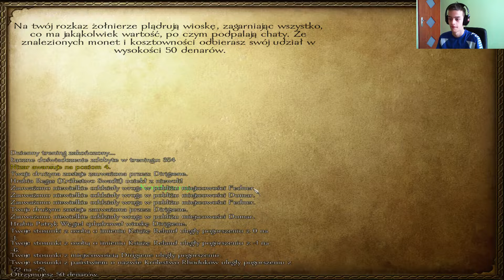Mount&Blade: Warband [#17] - Fail